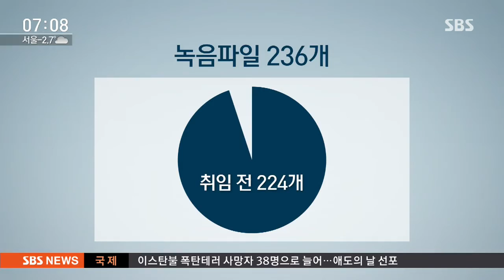정호성 녹음파일 236개…"3자 대화도 있었다" / SBS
검찰이 최순실 국정 농단 사건에 최종 수사결과를 발표했습니다. 정호성 전 비서관의 휴대전화에선 200개가 넘는 녹음 파일이 발견됐는데, 여기에는 최순실 씨와 정 전 비서관, 또 박근혜 대통령. 이렇게 세 명이 함께 모여 얘기한 내용도 포함됐습니다.

윤나라 기자가 보도합니다.